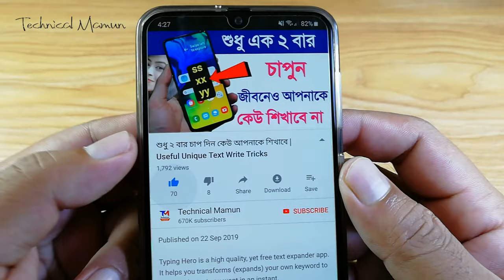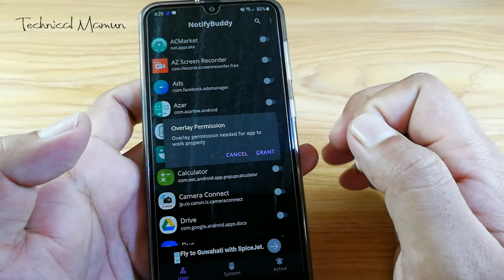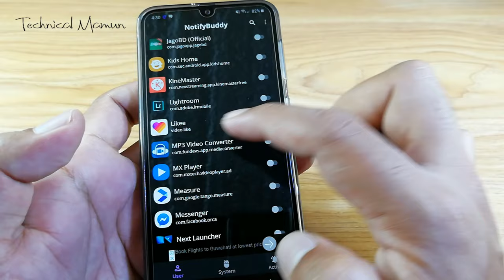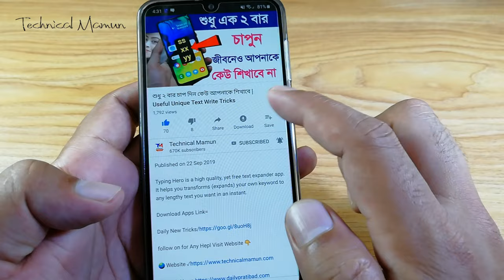সবাইকে তাক লাগিয়ে দিন এই কাজটি করে | অধিকাংশ লোক জানেইনা | On Mobile Notifications LED Light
So I was annoyed not having an LED notification light on OnePlus 6T so I tried to make one of my own.
As OP6T has amoled display whenever a desired notification comes the app brings in a black screen with notification LED looking animation.

➡️bangla tutorial
➡️mobile tips